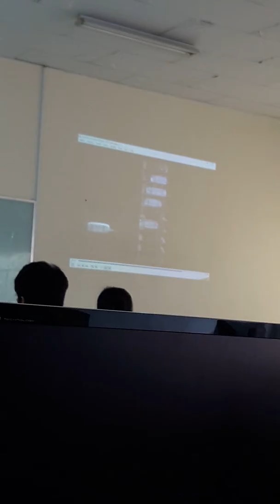Activities of the IT students at the National Institute of Polytechnics of Cambodia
Activities of the IT students at the National Institute of Polytechnics of Cambodia.You can watch this video with NPIC studend .
Cambodian People Channel